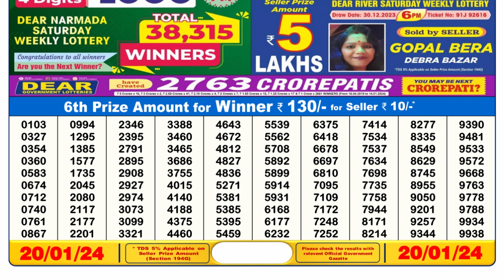🔴 Lottery Sambad Live 06:00pm 20/01/24 Day Nagaland State Dear Lottery Result Pdf Download